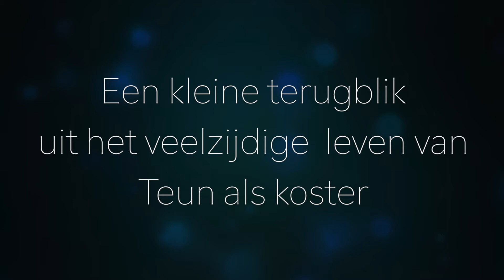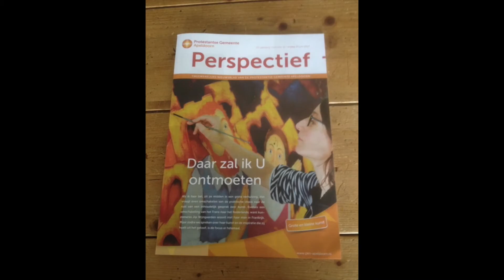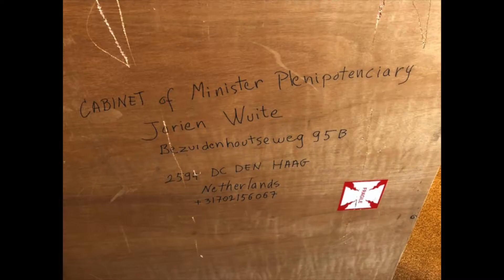Koster Teun van Twist gaat per 1 november 2020 met pensioen.###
### proj 3